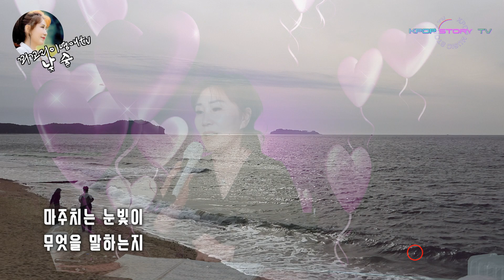짝사랑(원곡 주현미)Cover by 가수 이영애 꾀꼬리tv낮술 방송 녹화본 편집 영상(가사적용)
짝사랑(원곡 주현미)
Cover by 가수이영애 꾀꼬리tv낮술 방송 녹화편집 영상

📞☎️영상•촬영•유튜브방송•편집•매니저 📬🇰🇷